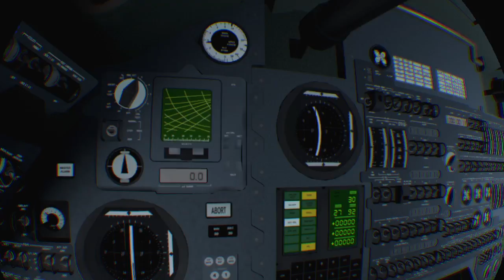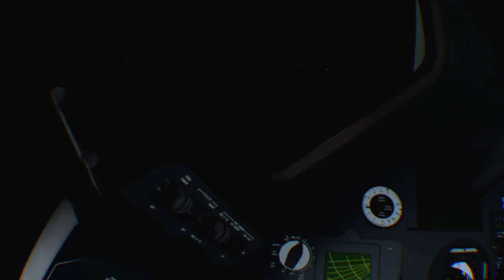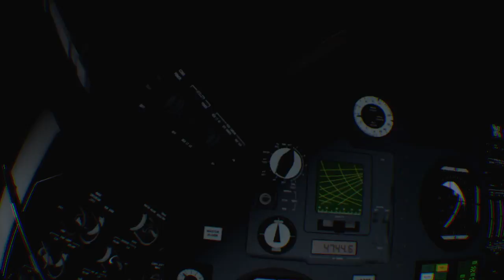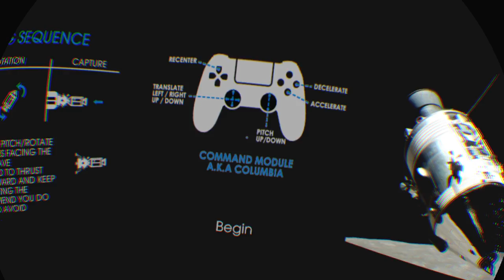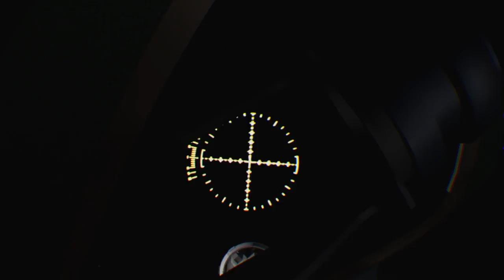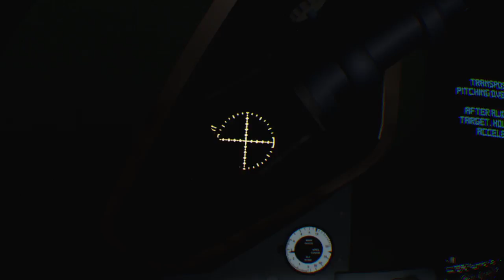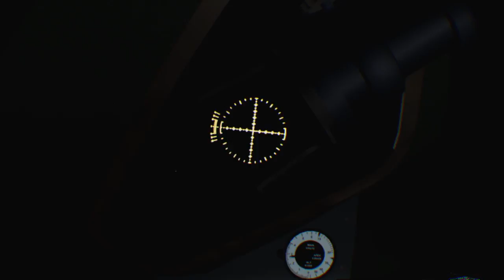Apollo 11 VR Part 2